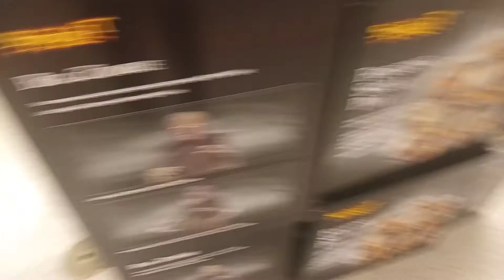Spirit Halloween 2022 Tour #2